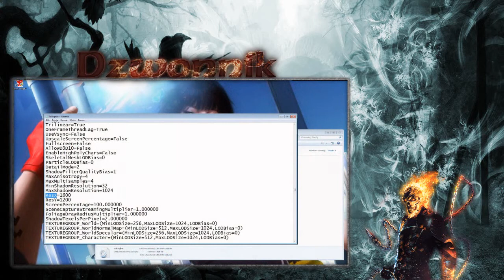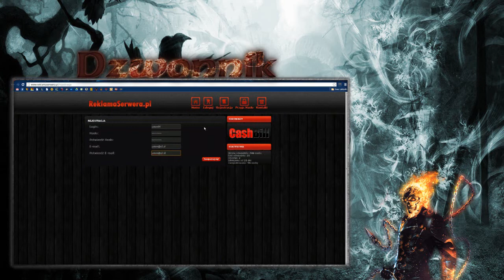Dzwonnik Czerwiec: Ten !@#$%^ limit.